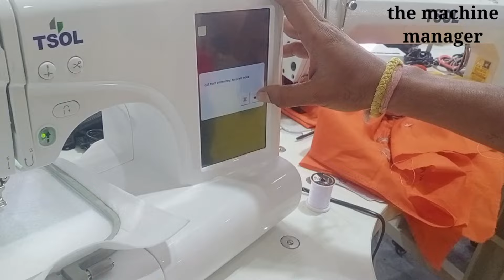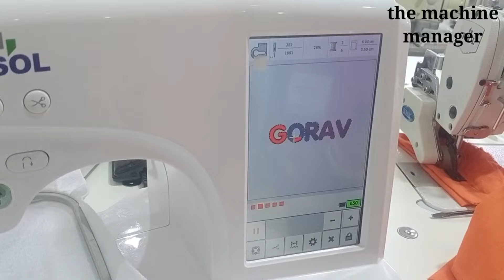COMPUTER EMBROIDERY MACHINE PRICE | Single Head Computer Embroidery Machine| Logo Embroidery Machine